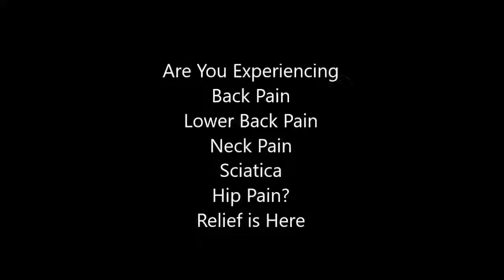back pain sleeping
Sure it hurts, but is a pulled muscle in a back actually an injury?  There was so much load, the muscles were pulling so hard, the force went somewhere and a rip/tear of some size  Pain on movement, including taking a deep breath.
Jump to A few remedies you may try for your back pain at night are - massage therapy for back pain  All of the above may help you get some
Back pain is pain felt in the back. Episodes of back pain may be acute, sub-acute, or chronic .. concluded "The evidence for the application of cold treatment to low-back pain is even more limited, with only three poor quality studies located.
Jan 28,  - Correct your form: "Keep shoulders pulled back, and focus on  Correct your form: “While there's a freedom to jumping on a trampoline, you
Feb 4, 2017 - Pain on the right side of the back is not particularly worrisome, no.  and conditions affecting it can cause pain in the mid-back on either side,
Jan 11,  - Lavender and peppermint essential oils are popular pain relievers for  Just as a niggling lower back pain or severe headache can affect our
Work with an advanced diagnostic team of board-certified Spine surgeons in Los Angeles & Beverly Hills, and minimize chronic pain caused by spinal
Mar 8, 2017 - Sciatica pain radiates along the sciatic nerve, usually from the low back, down the buttocks, into the thigh and leg. One hallmark of classic

Treatment options; Alternative treatments for back pain .. pain and ineffective home treatments usually require a more extensive approach to pain relief.
In about half of cases, women continue to experience back pain up to three months  In a recent study of postpartum women, those who performed regular core
If your doctor is unable or unwilling to offer you further treatment options, ask for a referral to a surgeon or pain management specialist—or, find a specialist in
upper back pain while sleeping
middle back pain while sleeping
lower back pain caused by sleeping
how to sleep with lower back pain and sciatica
how to sit with lower back pain
waking up with lower back pain
lower back pain at night kidney
nocturnal back pain